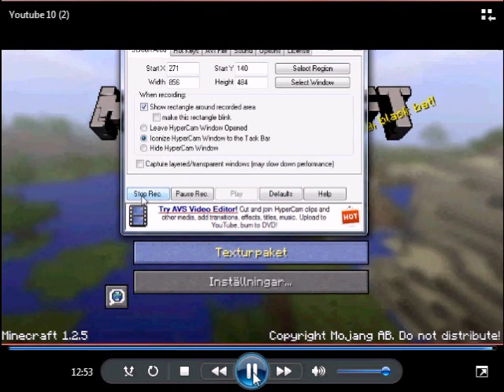Överlev i Minecraft med Arvid! del 9, Monster och Vargar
Jag lägger på ljud senare pga fel. Titeln avslöjar resten av programmet